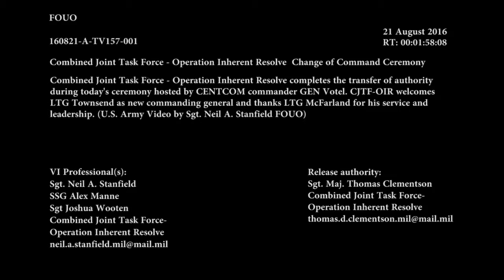NATO News: CJTF-OIR Transfer of Authority to Army Lt. Gen. Stephen Townsend on Aug. 21, 2016.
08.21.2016. Southwest Asia. UNDISCLOSED LOCATION.
Combined Joint Task Force - Operation Inherent Resolve
Lieutenant. General Townsend, and the XVIII Airborne Corps out of Fort Bragg, North Carolina, have taken control of the fight against the Islamic State of Iraq and the Levant as Lt. Gen. MacFarland and III Corps prepare to return home to Fort Hood, Texas.

U.S. Army General Joseph Votel, U.S. Central Command commander, oversaw the transfer of authority ceremony between outgoing Combined Joint Task Force - Operation Inherent Resolve commander, Army Lt. Gen. Sean MacFarland to Army Lt. Gen. Stephen Townsend at an undisclosed location in Southwest Asia, Aug. 21, 2016.

(This work, CJTF-OIR Transfer of Authority, by MSgt Shanda De Anda, identified by DVIDS, is free of known copyright restrictions under U.S. copyright law).